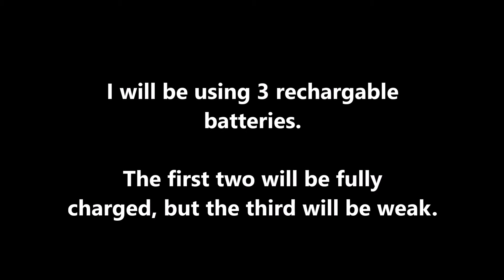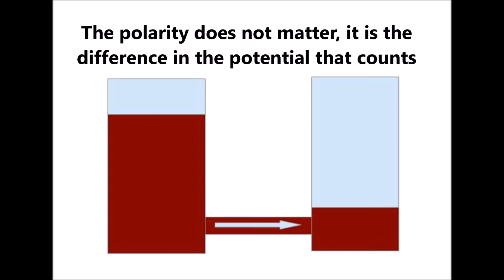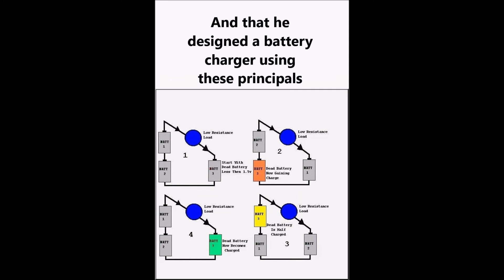Using 2 positives or 2 negatives to light an LED - Tesla Switch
An experiment demonstrating the use of either 2 positives or two negative battery terminals to light an LED. something that most would say is not possible. Some call this a Tesla Switch.